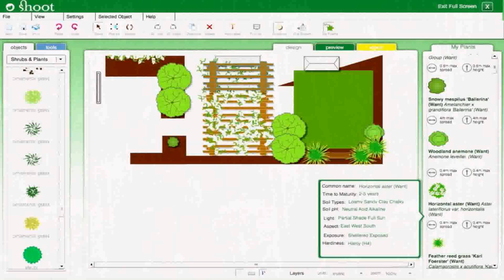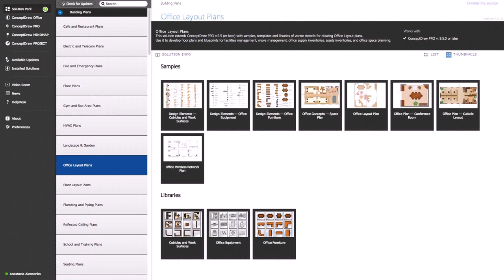Online Patio Design Tool Free - Gif Maker DaddyGif.com (see description)